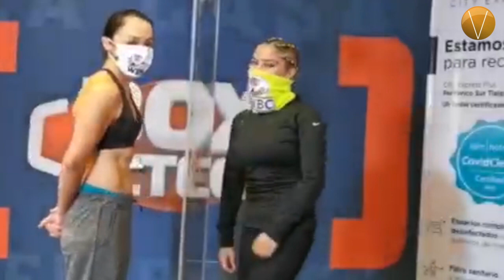Agenda deportiva 030720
RevistaVértigo te comparte la AgendaDeportiva con la información más detallada del mundo del deporte. ¡No dudes en compartir!